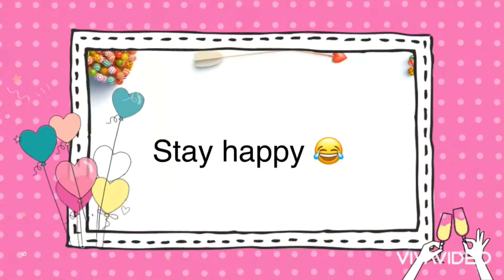Happy Birthday M.R.Radha